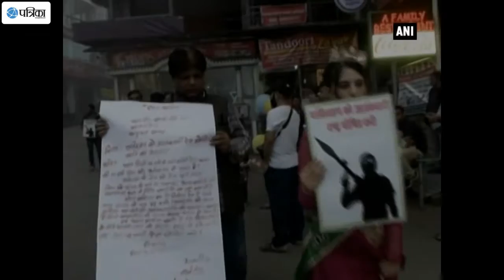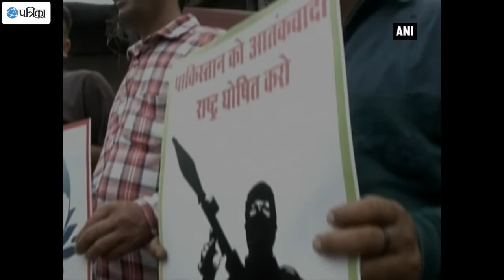Activist Writes Letter In Blood To UN Asking For Pakistan To Be Declared A "Terrorist State"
Appealing to the United Nations to declare Pakistan a terrorist state, an activist from Uttarakhand's Dharamshala district has written a letter in blood. A campaign named "stop terrorism" has been pressing on the issue of eradication of terrorism from the world from past few years.